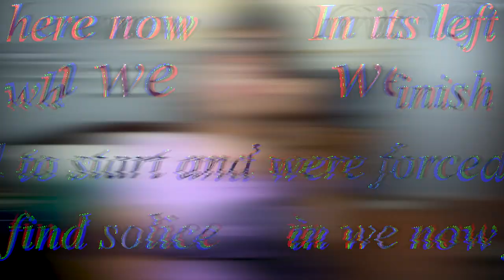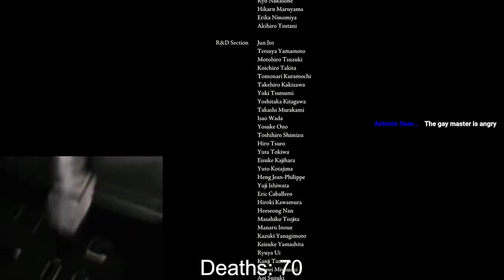Mog Machine Elden Ring? Radagon Bringith Torment Of Mogmaxxing.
Mogmaximus The Impenetrable is here to LATHER you up in silly juice. And wake up for big boy school. College. Because high schoolers are icky. What the butter. Where the dog at? 9+10=21.

RADAGON SAUCE BY: TERADIAM